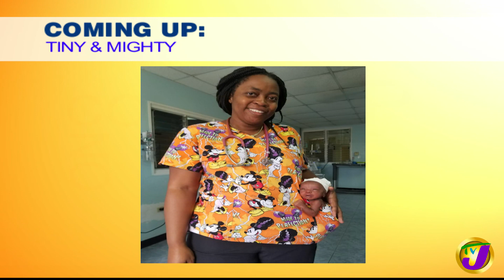Mark Golding - Jamaica's New Opposition Leader